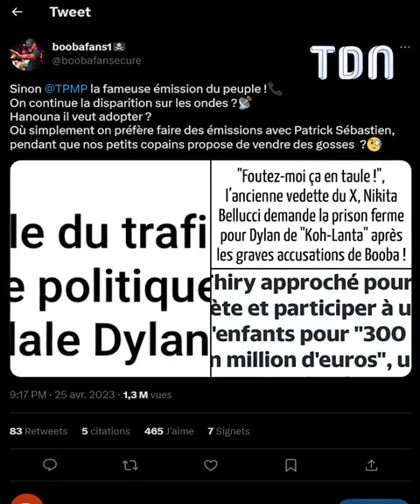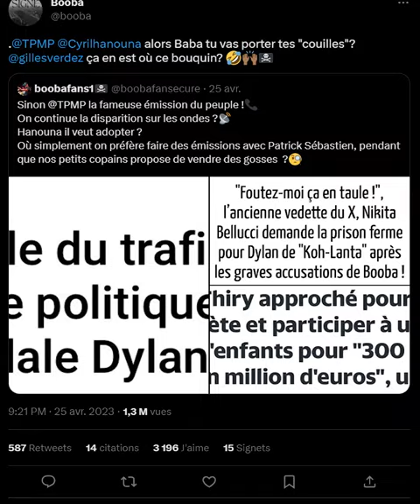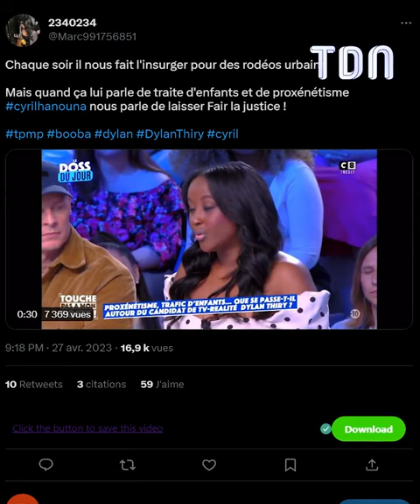Booba détruit Cyril Hanouna en plein tourmente 😱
Hanouna au coeur d’une énorme polémique, Booba le détruit ! 😱